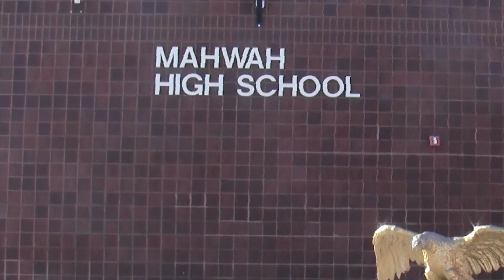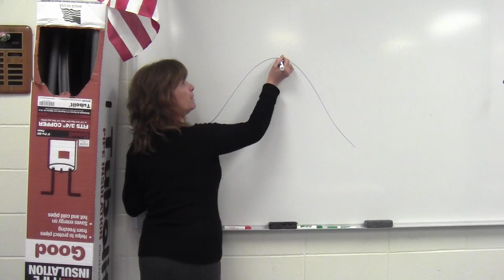Trapped: Comp 4, Period 7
Digital Media
Fall 2013
Final Film